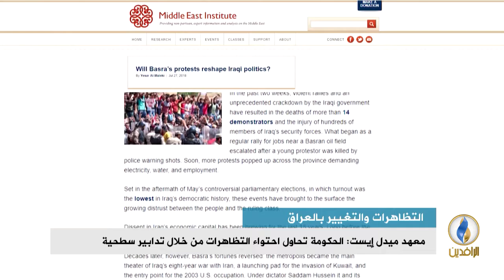تقرير إخباري.. معهد ميدل إيست: الحكومة تحاول احتواء التظاهرات من خلال تدابير سطحية